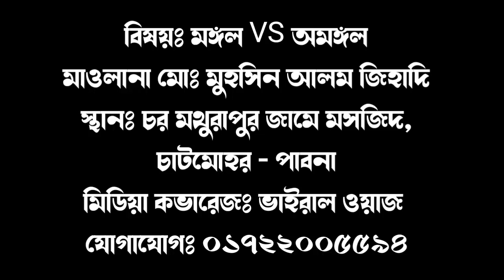মঙ্গল বনাম অমঙ্গল || Mongol vs omongol || মাওলানা মুহাম্মদ মুহসিন আলম জিহাদী || Muhsin Alam Zihadi